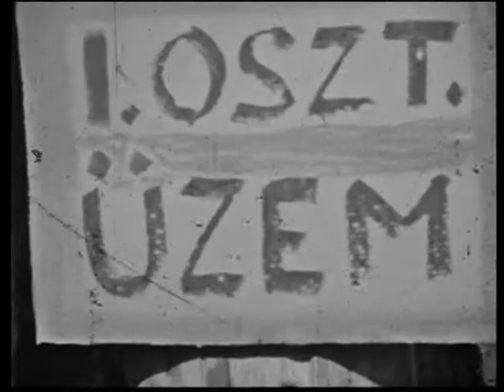Magyaregregyi tábor 1967 ben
Egy régi felejthetetlen nyári tábor Magyaregregyről